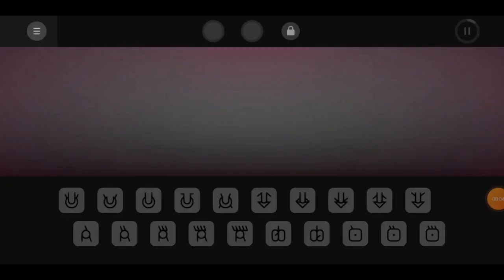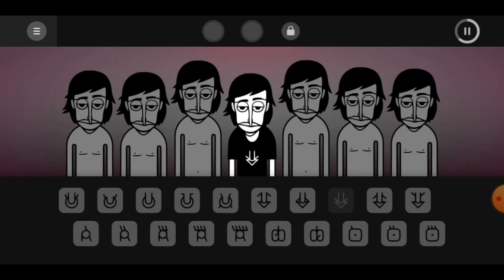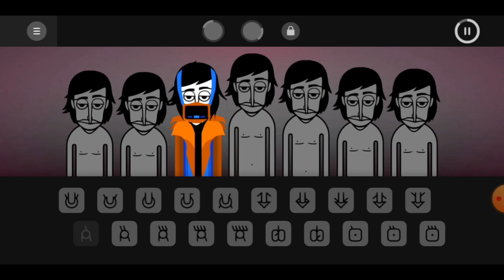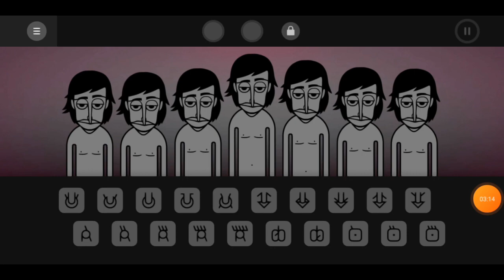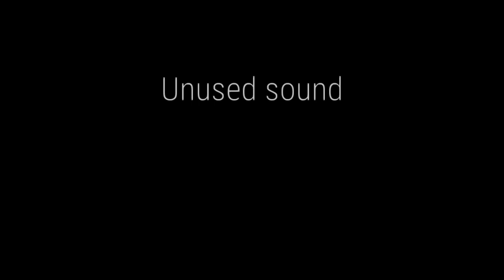V10 Canceled 💐🙏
Rip v10👋💐